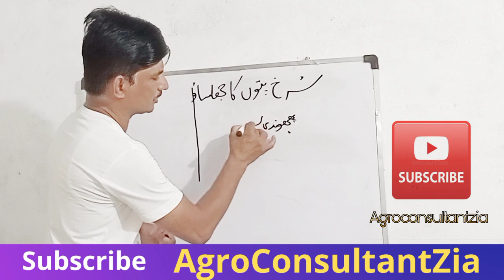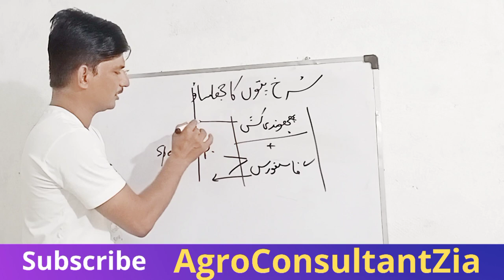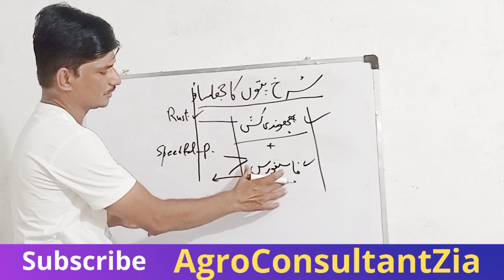Bronze Wilt | Red Leaf Disease | AgroConsultantZia| Solutions.